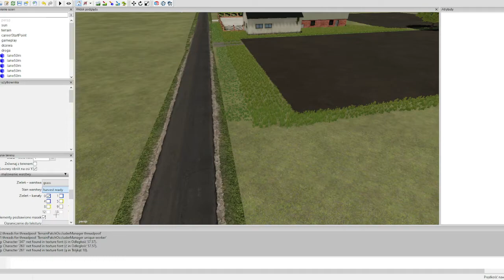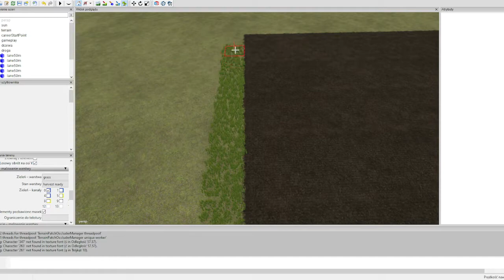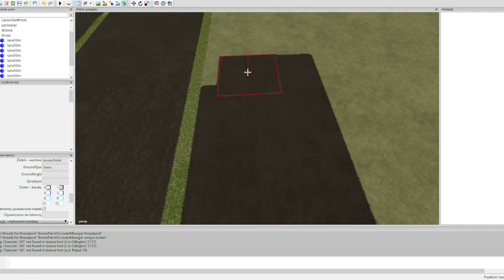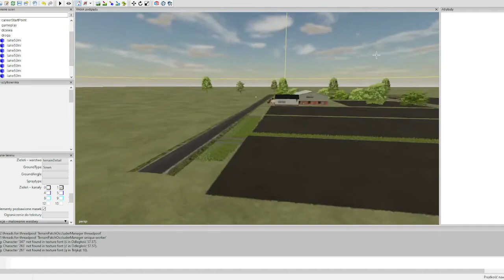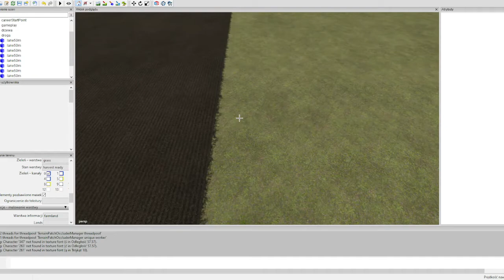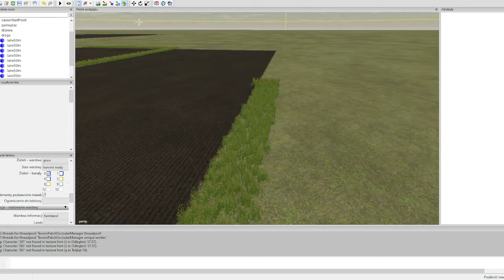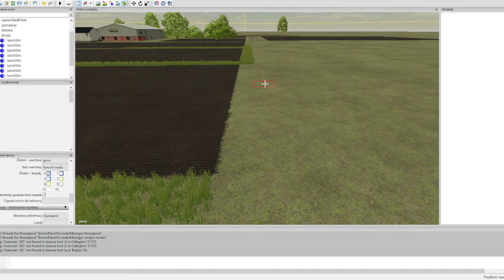Moja mapa w fs22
Witam was w odcinku gdzie buduje mapę do fs 22 w giants editor.